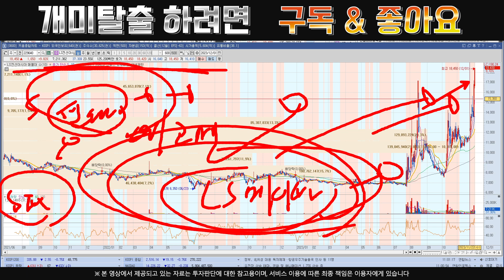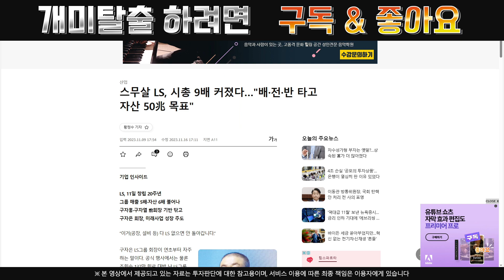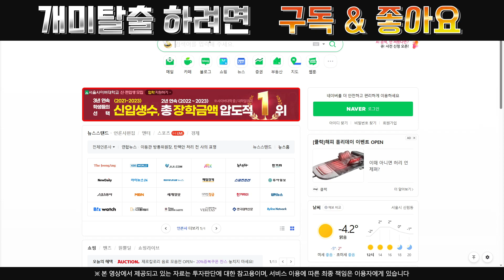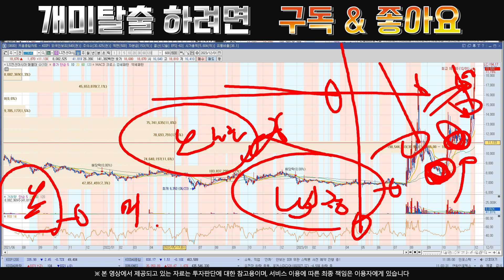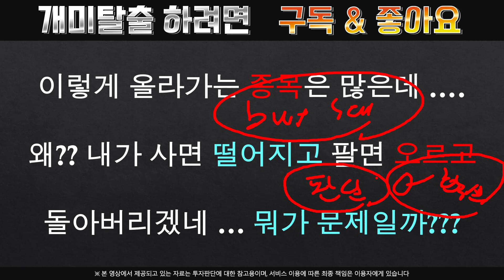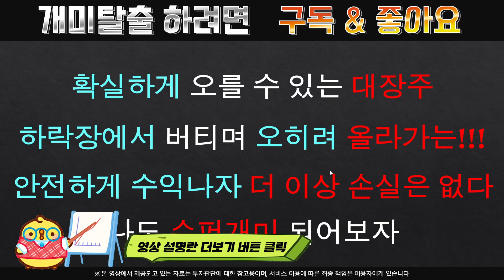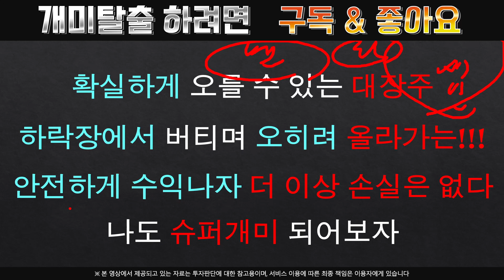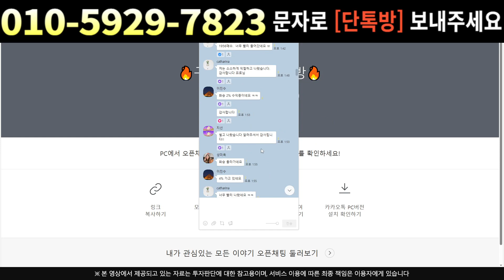[주식]LS전선아시아 - 공매도 환수 시작한다? 하지만 이건 조심하자..